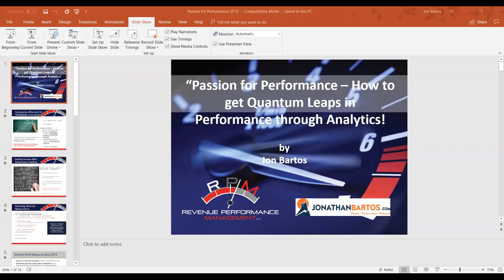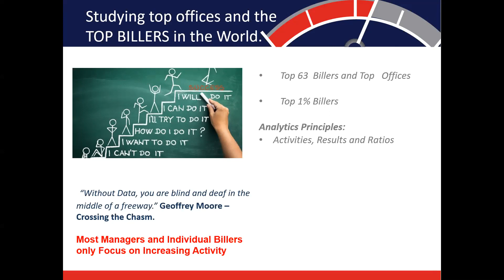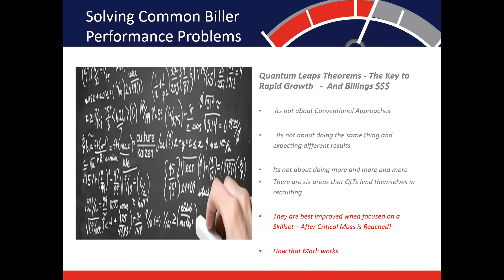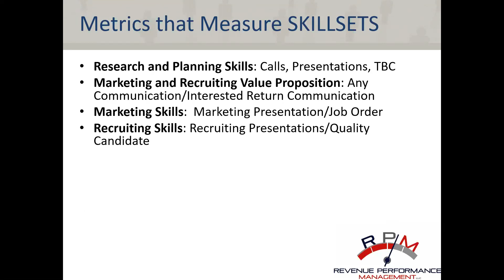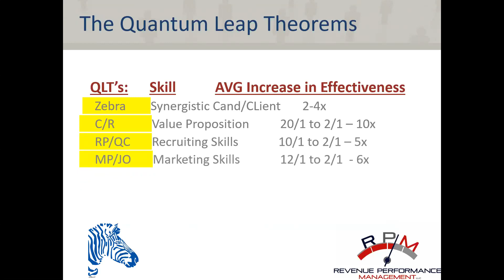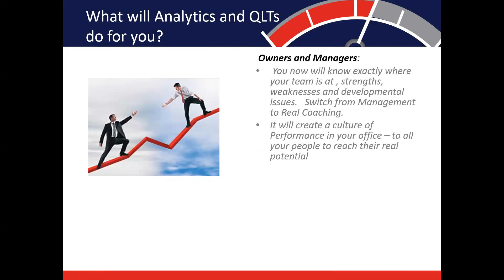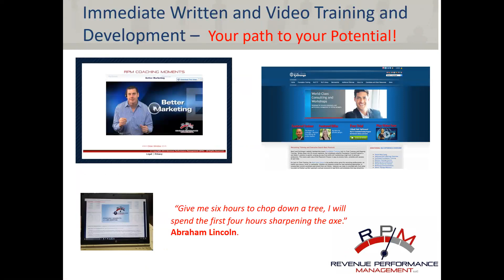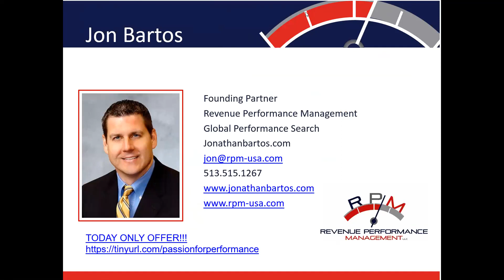Passion for Performance - Recruiting Analytics Webinar with Jon Bartos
How to get monumental increases in performances by using Recruiting Analytics and the Quantum Leap Theorems.   How the top 1% got there and keep getting better and bigger. offers that followed